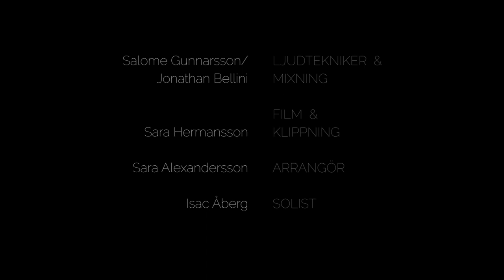ÖNSKEBREVET - Sara Alexandersson med vänner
Jag vill önska er alla en GOD JUL och dela med mig av ett ljust minne i en mörk årstid. Mitt arrangemang på "Önskebrevet", originaltitel "My Grown-Up Christmas List" av Amy Grant, svensk översättning av Charlotte Perrelli och mig (jag översatte andra versen).

Detta var ett projekt jag styrde ihop förra julen tillsammans med 21 fantastiska, duktiga och hjälpsamma människor. Förra året, och särskilt julen var väldigt hektisk för mig och detta år har jag tvingats ta ett steg tillbaka från KMH och stressen. Jag hoppas att ni som ser detta också kan ta ett steg tillbaka från den stress som jag vet att så många lever med. Det jag sjunger i låten menar jag, och julen får komma med en och annan klyscha. Min fantasi är verkligen att människan kan göra sig mer och mer fri från sånt som tynger ner, och jag hoppas den blir sann.

Medverkande:
Inspelning och mix: Salome Gunnarsson och Jonathan Bellini
Trumpet 1: Gustav Blomberg
Trumpet 2: Anna Lindberg
Flygelhorn 1: Isac Åberg
Flygelhorn 2: Emma Granstam
Altsax 1: Sebastian Jonsson
Altsax 2: David Bennet
Tenorsax: Björn Bäckström
Tenorsax: Veronika Borgström
Barytonsax: Emma Josefsson
Trombon 1: Agnes Darelid
Trombon 2: Hannes Falk Junestav
Trombon 3: Hampus Adami
Bastrombon: Jonas Brodin
Gitarr: Gabriel Holmertz
Piano: Sara Karkkonen
Bas: Ilaria Capalbo
Trummor: Oscar Johansson Werre